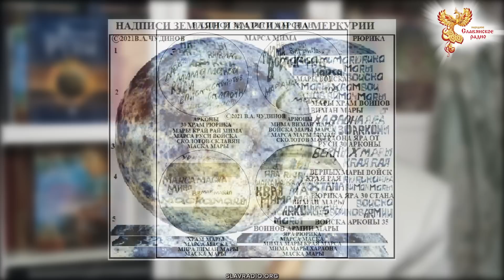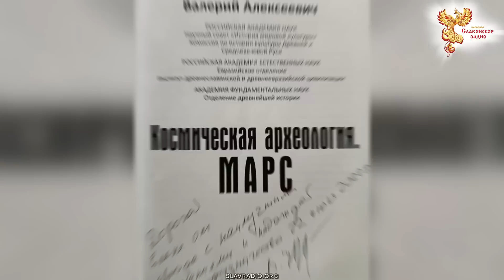Валерий Алексеевич Чудинов — человек Космоса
6 февраля 2023 года не стало Валерия Алексеевича Чудинова.
Народному Славянскому радио посчастливилось познакомиться с ним уже давно. Валерий Алексеевич участвовал в прямых эфирах и записал ряд передач.

Мы благодарны тому, что судьба нас связала с этим уникальным человеком , и выражаем благодарность всем, кто помогал Валерию Алексеевичу в его изысканиях во всех направлениях его научной деятельности.

Памяти языковеда, историка, философа Валерия Алексеевича Чудинова посвящается эта передача.

Ведущая и текст за кадром – Елена Андреева.
МЫ В ИНТЕРНЕТЕ:
Сделаем вместе Мир лучше!
Внимание!